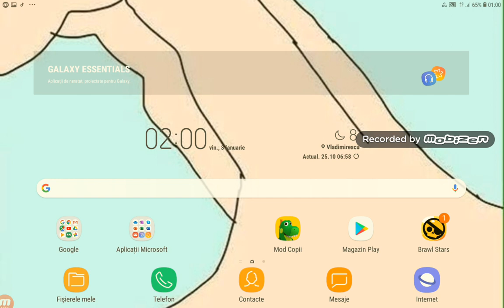Cele mai faine lucruri pe minecraft de pe tik tok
An nou fericit 2020